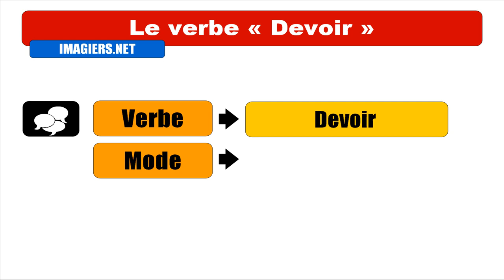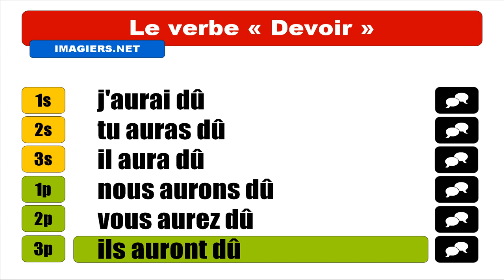FRENCH VERB CONJUGATION = Devoir = Indicatif Futur antérieur